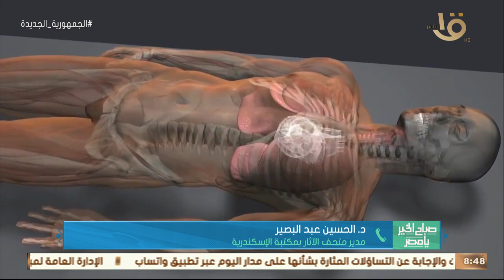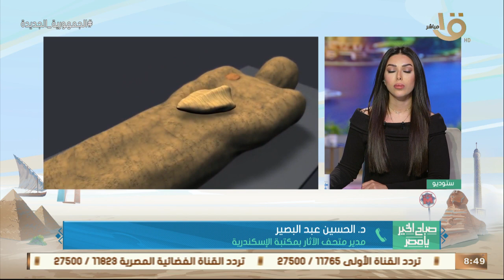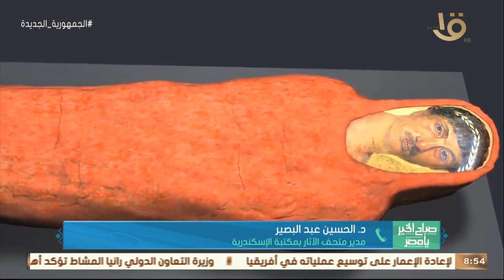صباح الخير يا مصر | د. الحسين عبد البصير يكشف أهمية مخطوطة التحنيط المكتشفة حديثا عن المصري القديم